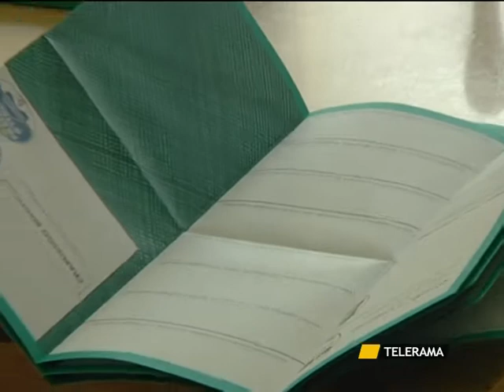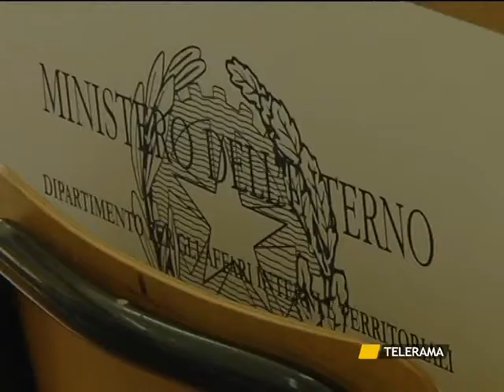PD SALENTINO NELLA BUFERA, INDAGINE SU ARIF E PRESUNTI VOTI DI SCAMBIO